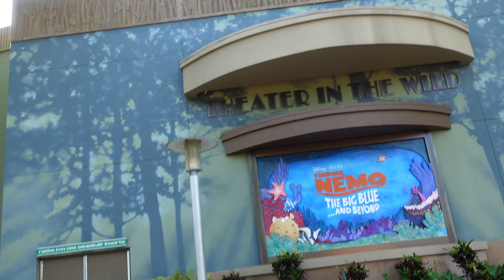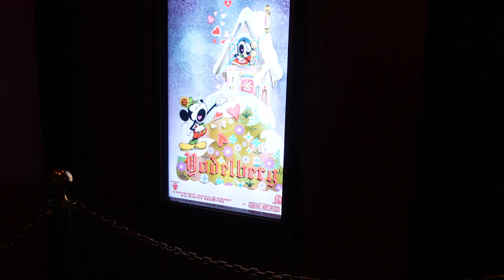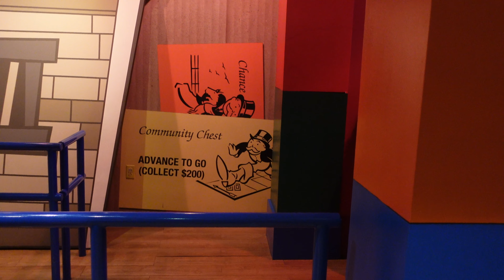A Perfect Day at Disney World!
Starting the day at Animal Kingdom with great POV's on our favorite rides, then ending the day at Hollywood Studios utilizing Genie+ and watching Fantasmic in the front row. May 5, 2023